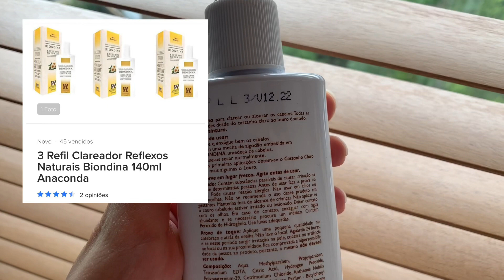COMO EU CLAREIO MEU CABELO SEM TINTA OU DESCOLORANTE - BIONDINA PASSO A PASSO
Me acompanhe no Instagram: @aapaulamendes ♥️